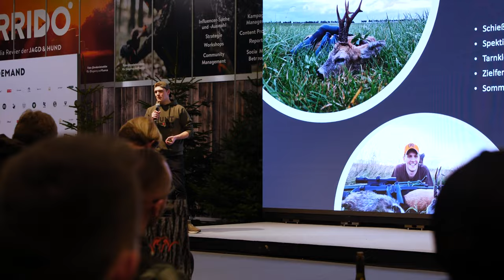Das lief in der Horrido Area in Dortmund! Hunt on Demand Jagd & Hund 2023 Aftermovie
Auch 2023 war Hunt on Demand wieder zusammen mit Geartester und Outfluence und Wilde Ahr auf der Jagd&Hund in Dortmund vertreten. Gemeinsam haben wir den Messebesuchern in der Horrido Area ein breites Programm angeboten. Vorträge, Gewinnspiele, Filmpremieren und vieles mehr. Absolutes Highlight war der Nachmittag mit der Premiere der Drückjagd des Jahres und anschließender Standparty. Aber seht selbst!

Melde dich jetzt an und nutze unseren kostenlosen Probemonat!